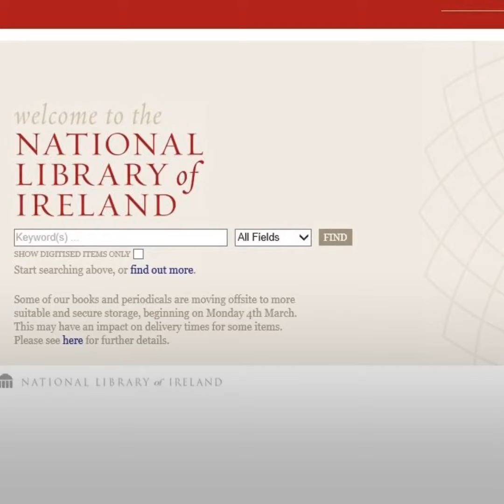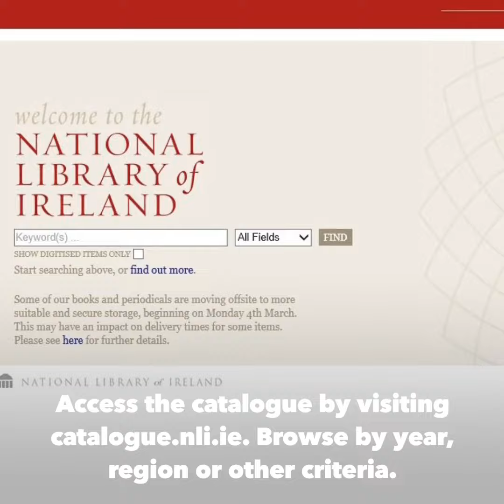NLI Around the Island - Waterford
As part of a new initiative entitled ‘Around the Island’, the Library is inviting Waterford people, and everyone with an interest in the county, to explore these images and others from home. ‘Around the Island’ encourages people across the island of Ireland to connect and reconnect with their counties and their history by accessing local photographs that are readily available through the Library’s rich and varied online collections.

The catalogue can be accessed via catalogue.nli.ie, and visitors can search the collections according to a number of criteria, including year and region.